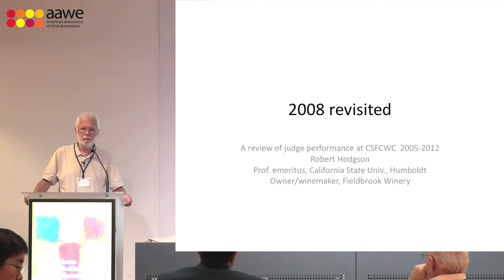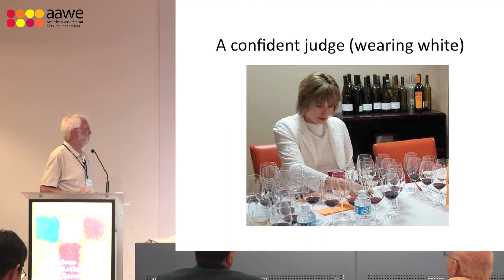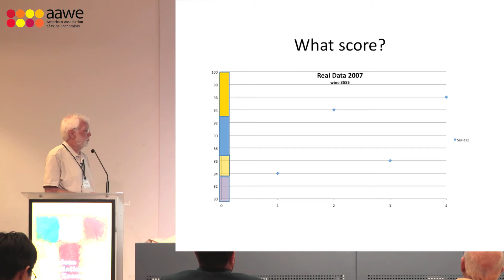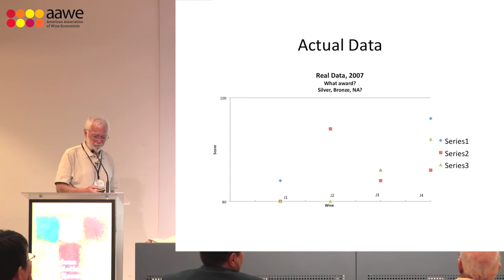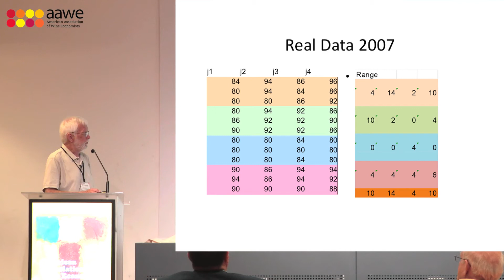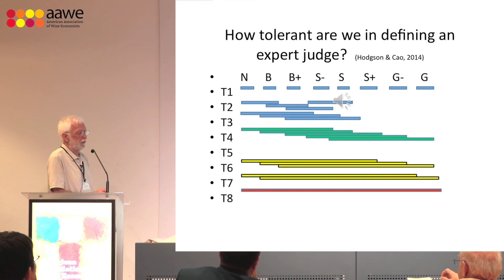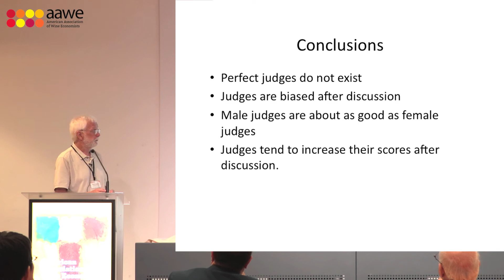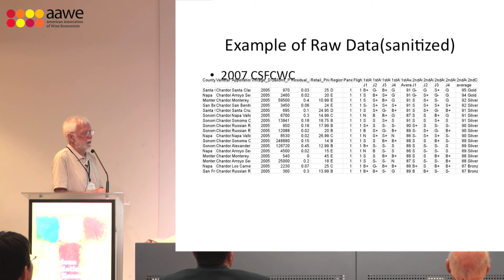Bob Hodgson Presentation (11th Annual Conference 2017 in Padua)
Robert Hodgson (Humboldt State U)

2008 revisited

American Association of Wine Economists (AAWE)
11th Annual Conference 2017 in Padua, Italy (June 28 – July 2)